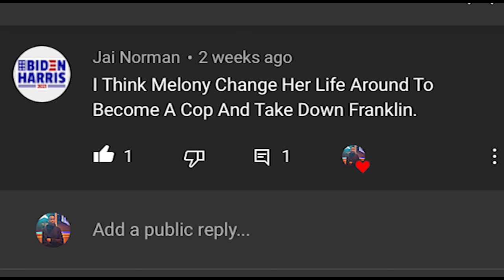SNOWFALL SEASON 4 TRAILER BREAKDOWN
jaywitdaplay snowfall snowfallseason4 Gaming content, Hip Hop News , TVShow Updates, TV Show Trailer/Episode Breakdowns.